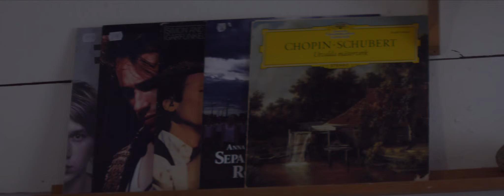Schneider Super Cinelux 2x Focus Module test | Helios 44-2 f2 58mm | Panasonic GH5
A few quick shots with my cinelux 2x with the Focus Module from Anamorphic Shop on a GH5 with Helios 44-2 f2 58mm as the taking lens.

Helios 44-2 f2 58mm:
Amazon US
Amazon UK
Amazon CA

Editing and color grading in DaVinci Resolve 14